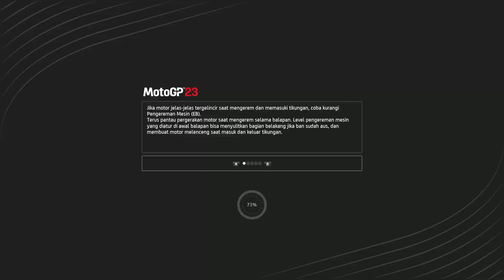MotoGP 23 | I5 10400 + RX 6600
Mandalika 01:27
Catalunya 04:17

System Specs:

CPU: Intel Core i5 10400 @ 2.90GHz
MB: ASRock B460 Steel Legend
RAM: Kingston DDR4 16GB kit 2666
GPU: MSI Radeon RX 6600 MECH 2X 8G
SSD: Adata SX8200 PRO 512GB M.2 NVME
HDD: 2TB WD Blue
PSU: FSP HV Pro 650W
OS: Windows 11 Pro 64-Bit

I Recorded With AMD RELIVE